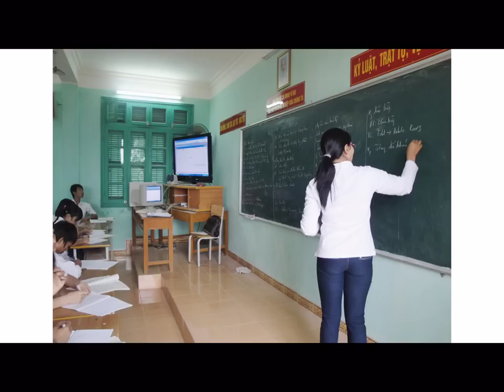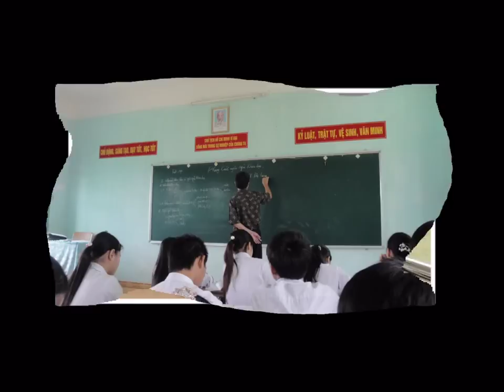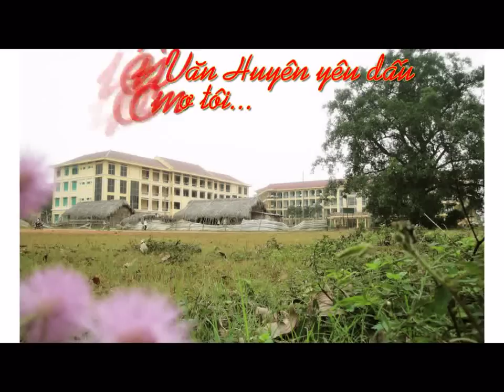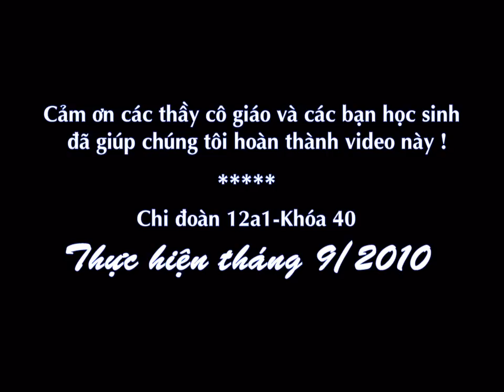Dự thi Thành lập trường 2k10 :-P